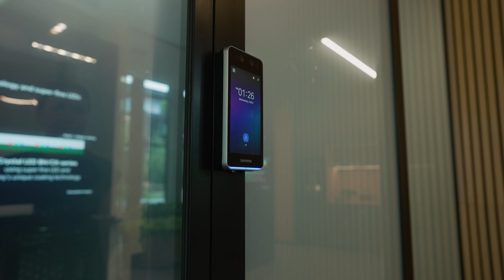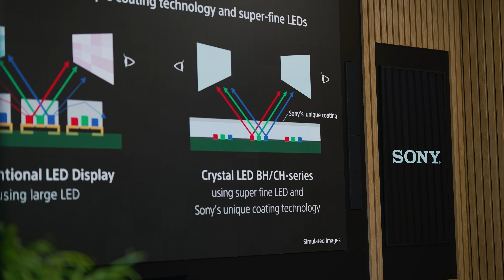New VisionCube Showroom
Take a look at VisionCube's new showroom  in Warsaw, Poland! Featuring our cutting-edge Crystal LED displays, which offer a sleek visual experience, it sets a new standards in professional display solutions.